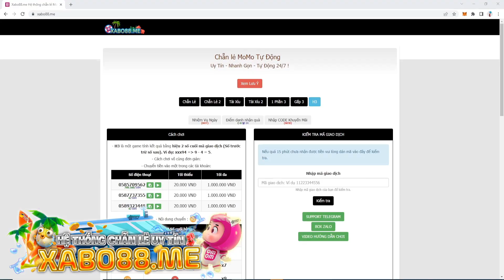KOF - Bình loạn PK SMAX - E Minz và 2 thanh niên khó hiểu, lối đánh độc dị nhưng hiệu quả đấy...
📱Device: ROG PHONE 3 (12GB/128GB)
🎥Screen Recorder: ELGATO HD60S+
🎞Editor: Adobe Premier Pro 2020
►App stream, quay video: OBS Studio

LOL Mobile
Wild Rift